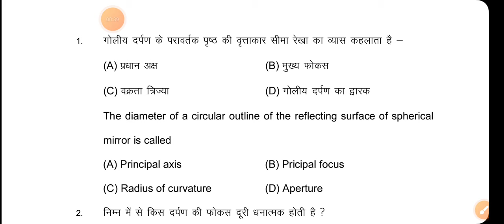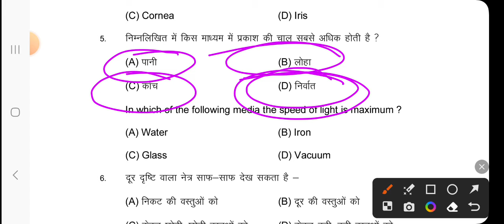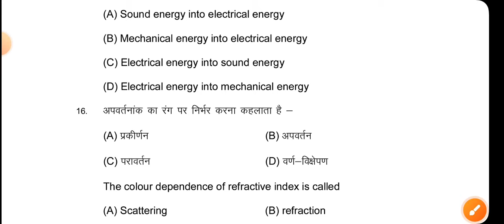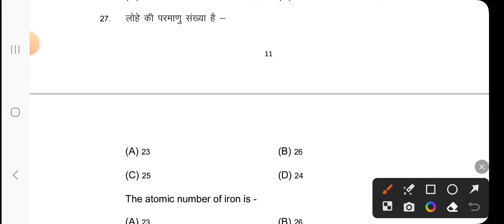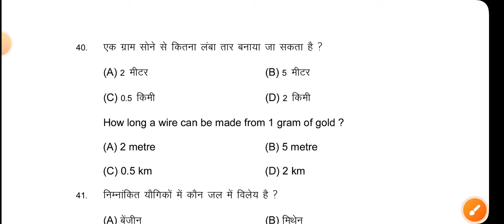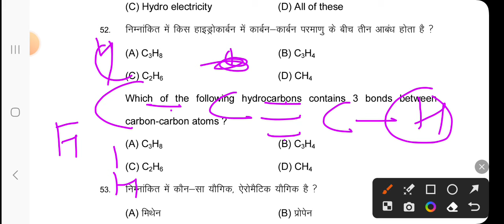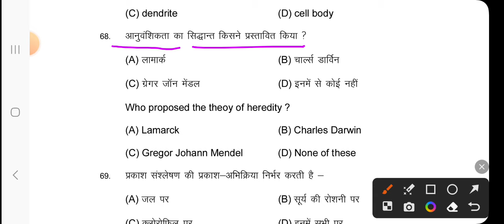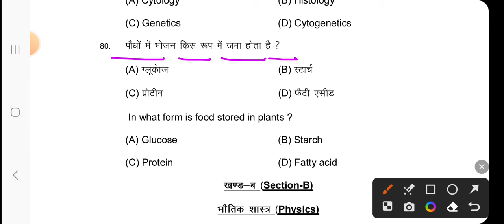Bihar board class 10 science objective official model paper solutions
Class 10 science official model paper solutions.